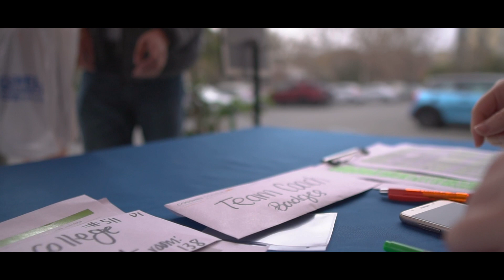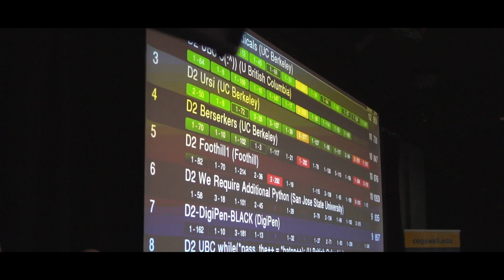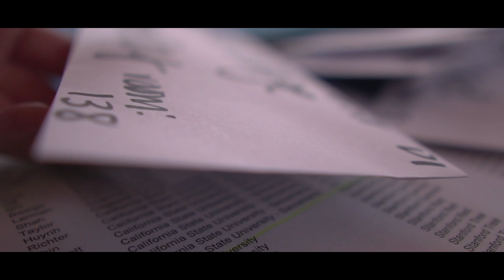ICPC 2019 at Cogswell College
Cogswell College hosted the 2019 ICPC Northwest Regional Competition. The competition had over 40 different schools, and 200 attendees from the Northwest region competing.